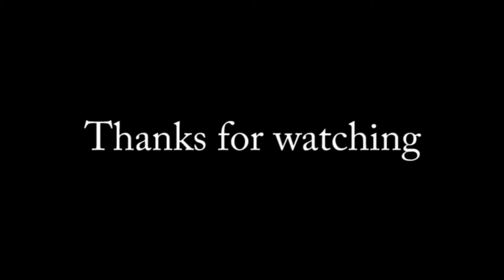KarmaSmash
Guy to busy shooting the bird to see what happens